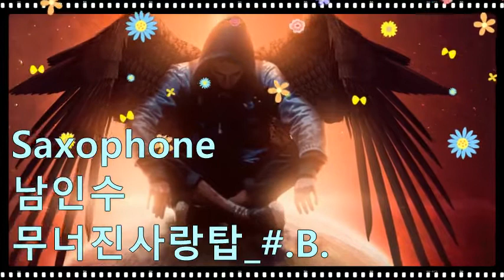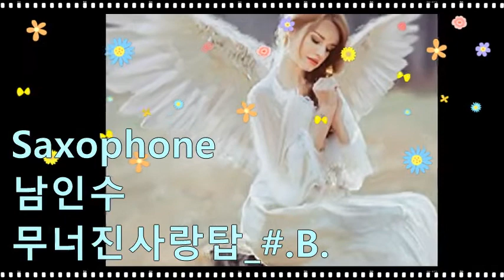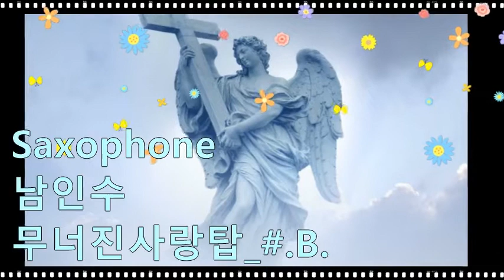남인수_무너진사랑탑_#.B.202210